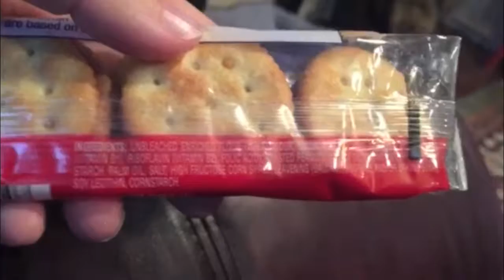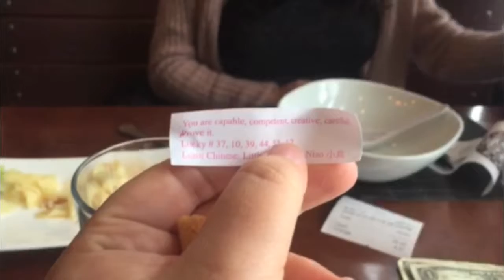vlogmas day 38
eating food with my friends and grocery shopping!